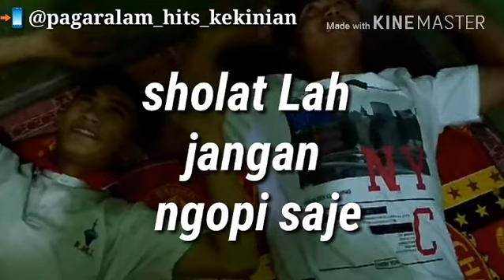Woyy ngopi woy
Jangan tinggalkah sholat sanak. Karne kite matek dide kah mbatak kopi